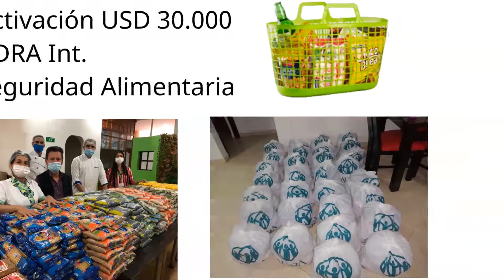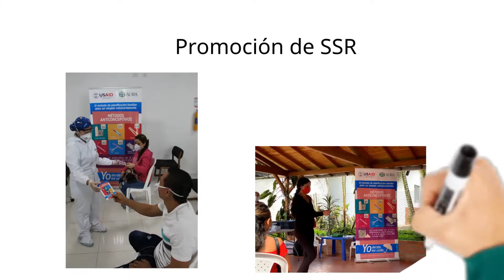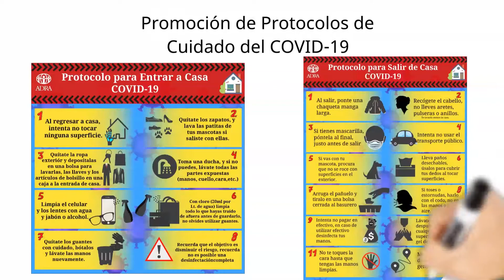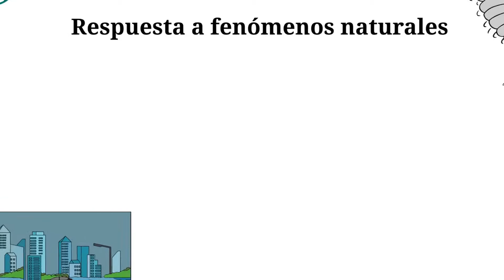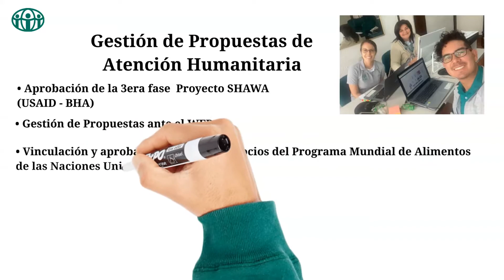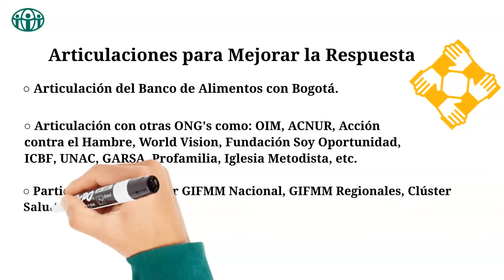Balance Social 2020